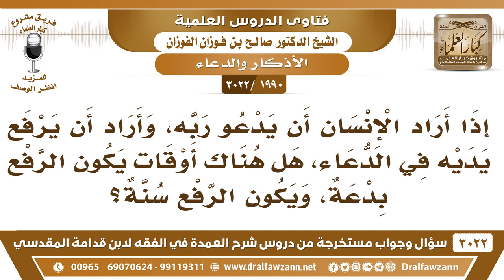[1990 -3022] متى يكون رفع اليدين في الدعاء بدعة؟ - الشيخ صالح الفوزان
-"[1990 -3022] السؤال: إذا أراد الإنسان أن يدعو ربه، وأراد أن يرفع يديه في الدعاء، هل هناك أوقات يكون الرفع بدعة، ويكون الرفع سنة؟
الجَوَابُ: لا ما فيها بدعة وسنة يعني له يرفع يديه وله ما يرفعها، ما في بدعة وسنة، رفع الأيدي من أسباب قبول الدعاء، [يمد يديه إلى السماء يا رب يا رب]، نعم، إلا في المواطن التي دعا فيها الرسول ولم يرفع يديه لا ترفع يديك فيها، أما مواطن ما ورد عن الرسول فيها شيء فلا مانع.
للاشتراك في قناة الشيخ صالح الفوزان

للاستفسار والإقتراحات والدعم
رئيس الفريق
لمشروع كبار العلماء